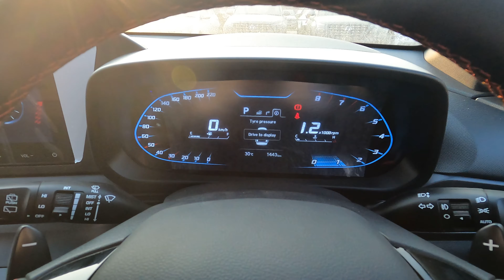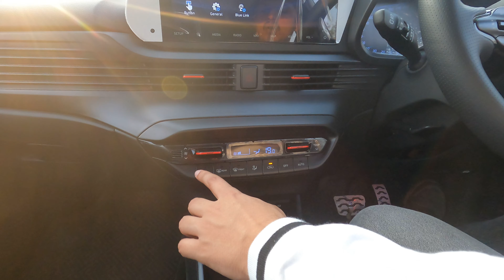HYUNDAI I20 N LINE TOP END VARAINT N8- DETAILED REVIEW🔥🔥🔥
Hi guys
I am your Host Dinesh Vats